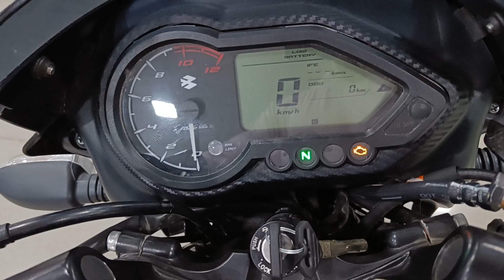Bajaj Pulsar 125 CC Review